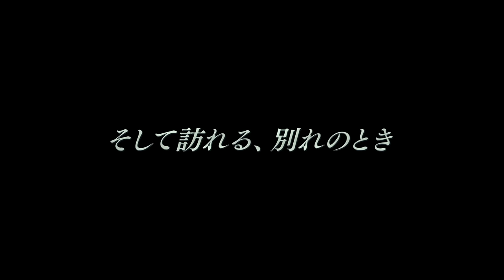『劇場版コード・ブルー –ドクターヘリ緊急救命-』主題歌「HANABI」予告映像【7月27日公開】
公開日：2018年7月27日全国ロードショー
(C)2018「劇場版 コード・ブルー-ドクターヘリ緊急救命-」製作委員会